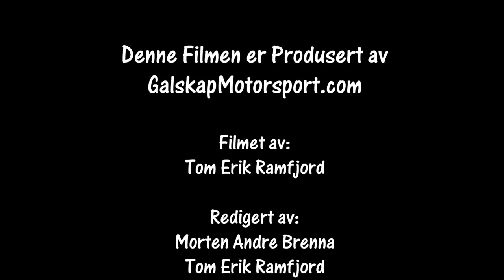RallyTrening Flesberg 2